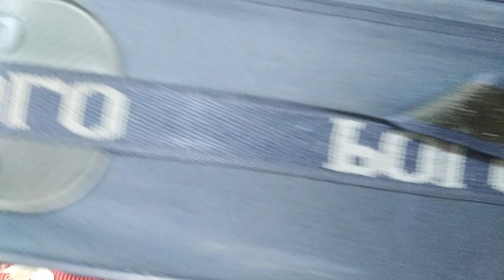beginilah kalau ada kemauan pasang kepala seleting koper PASTI BISA